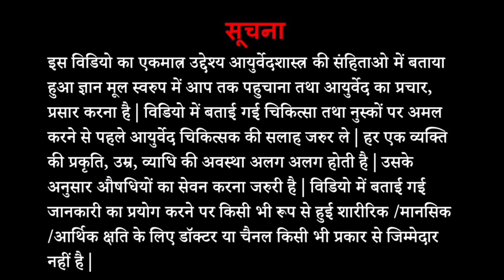उठते ही हाथो पैरो मे जकड़ाहत,दर्द- कारण और उपाय | morning joint stiffness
Hello friends
In today's video we will know what are the reasons for early morning joint stiffness and pain, and what are the simple home remedies and precautions we can take to avoid such health issues.

thank u